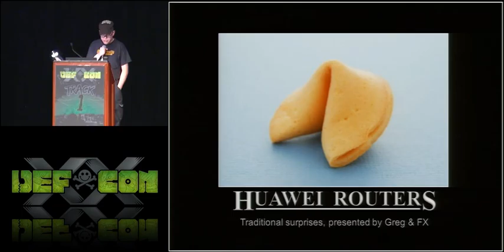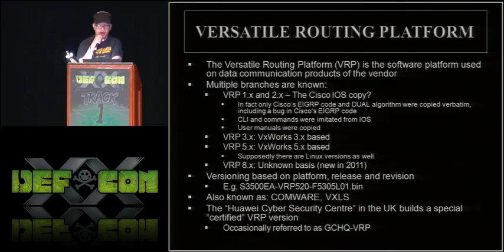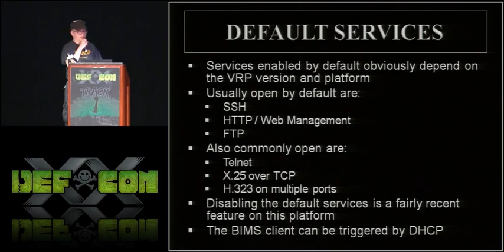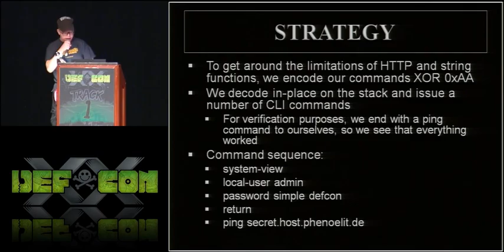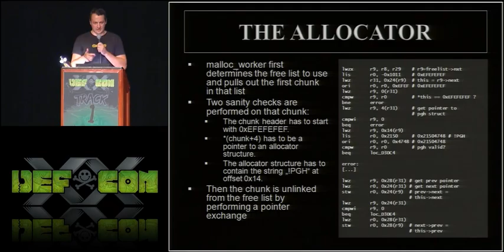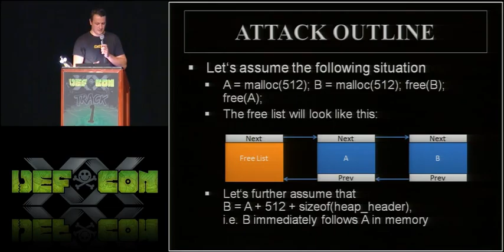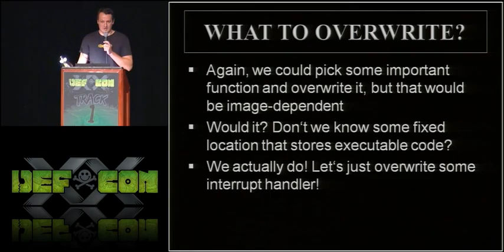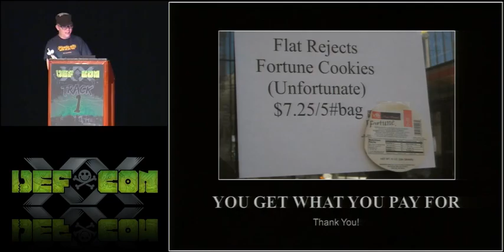DEF CON 20 Hacking Conference Presentation By FX and Greg Hacking Redacted Routers Video and Sli